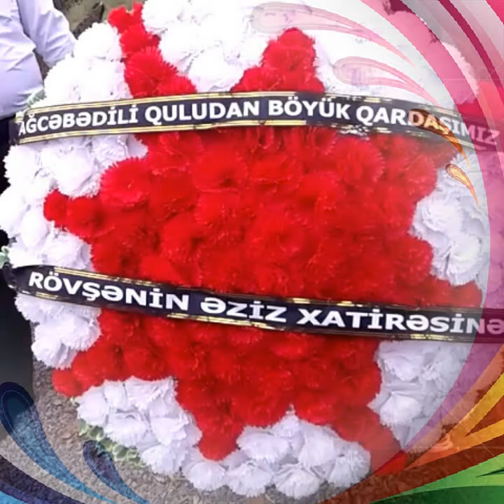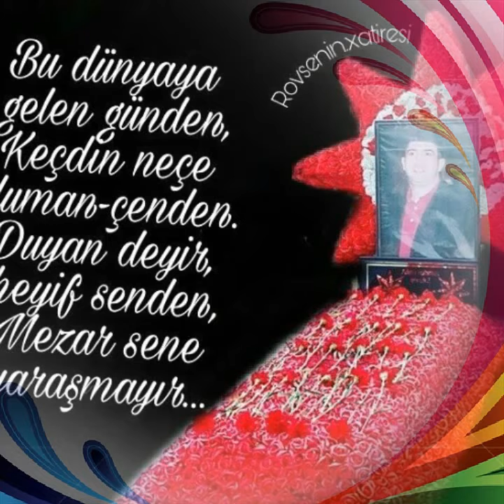Snsizliy cox ctindi Qardasm